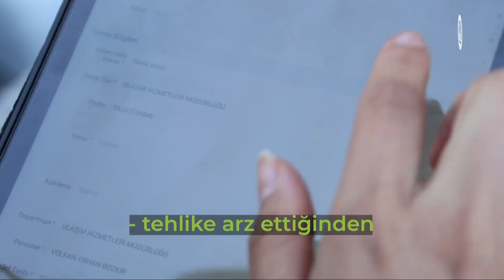SİZİN İÇİN BURADAYIZ... Çalınmadık kapı, girilmedik gönül bırakmıyoruz.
Hemşehrilerimizin görüşleri bizim için önemli... Ekiplerimiz sahada dinliyor, çözümlerimizi ise ivedi şekilde gerçekleştiriyoruz.